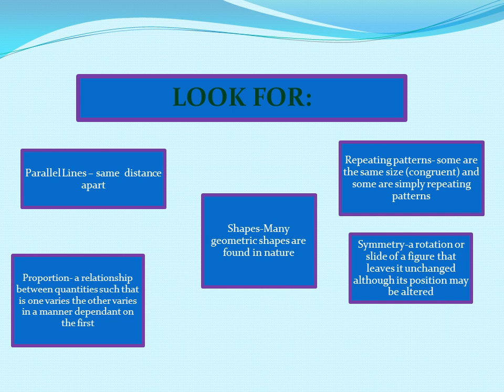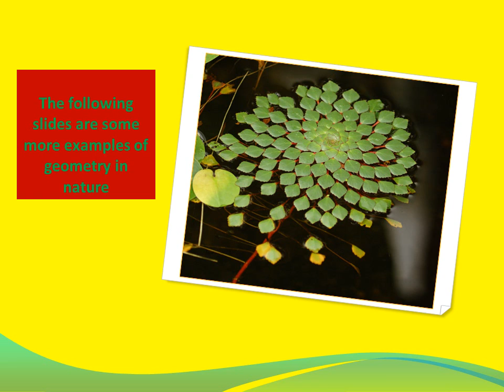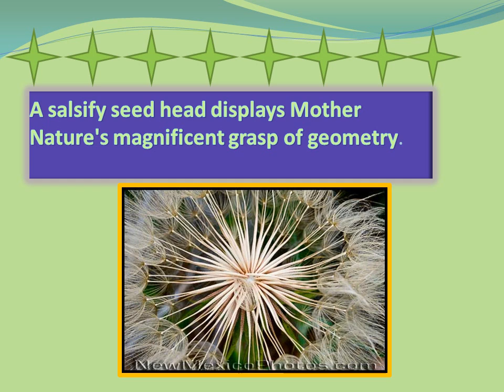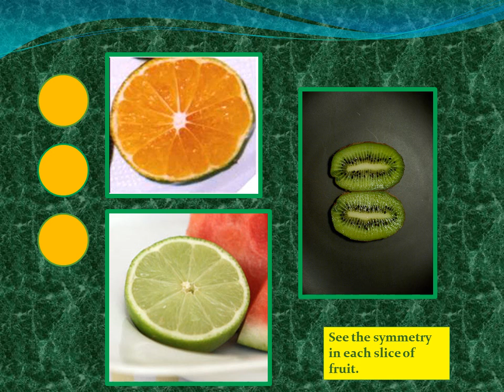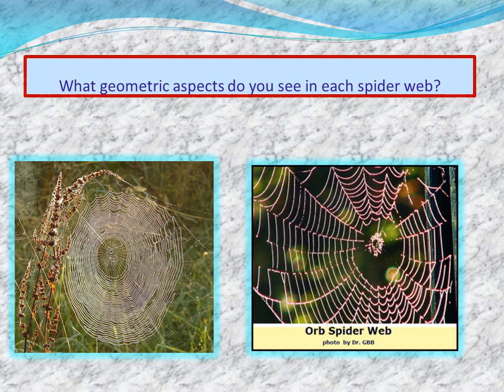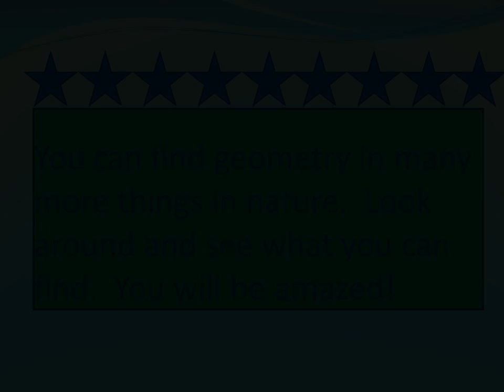Geometry in Nature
Geometry in Nature is Everywhere
Proportions of the human body
In the shape of a shell
The following slides are some more examples of geometry in nature
These flowers
illustrates
perfect symmetry
found in many of
natures plants.
A salsify seed head displays Mother Nature's magnificent grasp of geometry.
This beautiful fossil sanddollar from Madagascar has incredible detail.  The original shell consisted of small, thin, interlocking calcareous plates that have completely turned to stone.  This fossil shows the 5 point "flower" symmetry common to the animal in the echinodermato phylum.  This sanddollar is slightly less than 3" in diameter and protrudes 1" at its center high point.
Twenty years were spent in erecting the pyramid itself: of this, which is square, each face is eight plethra, and the height is the same; it is composed of polished stones, and jointed with the greatest exactness; none of the stones are less than thirty feet." -Heroditus, Chap. II, para. 124.
 A plethra is a measurement used in Ancient times, equal to 100 Greek feet